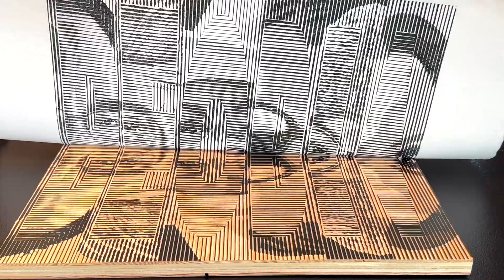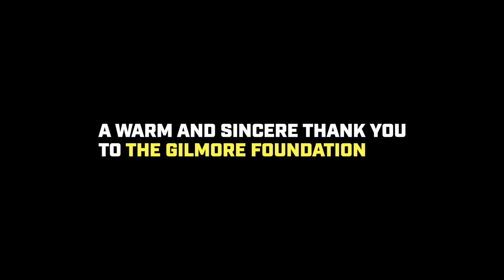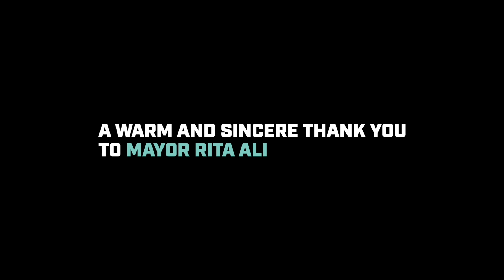"Live Greater" Mural by Alex Carmona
We lucked out when Alex Carmona (Old School Alex) and his family moved to Peoria five years ago.
They landed on Moss Avenue and immediately felt at home. Alex, a renowned artist and master relief printmaker, credits our city and people with bringing so much joy to their lives.

His latest work, and Peoria’s newest large-scale mural, reflects the beauty, diversity and unity of our community. It’s called “Live Greater” and displays six faces of community members, spelling out 𝐏 𝐄 𝐎 𝐑 𝐈 𝐀. (Talent: Edgar Sandoval, John Parks, Lynette Fernandes, Ben Davidson, Alessandra Carmona and Divine Sarfo)

Extraordinary things take a lot of time, planning and hard work. We want to thank the Gilmore Foundation, Big Picture Peoria, the City of Peoria Illinois - Government, Mayor Rita Ali, Discover Peoria and the Community Foundation of Central Illinois for helping Alex bring this piece to life.

It’s amazing, and so is Greater Peoria. Check out this video to hear from the man behind the mural.